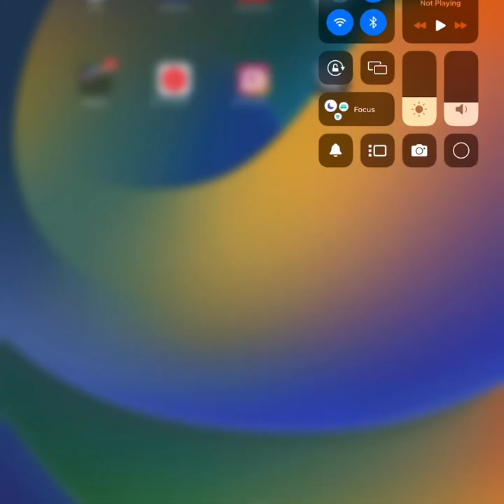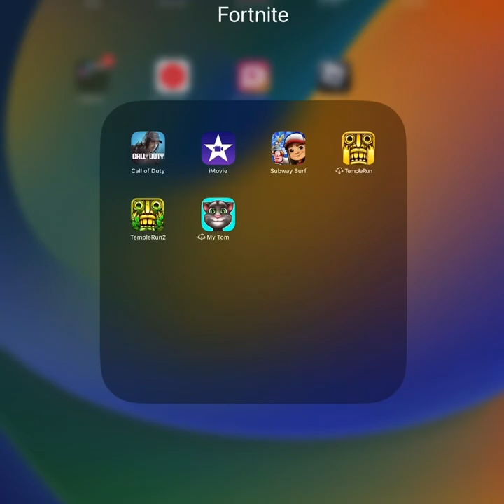Temple run 2 full gameplay #1